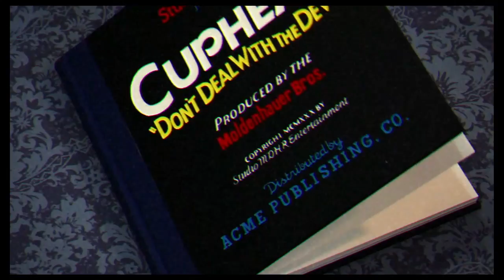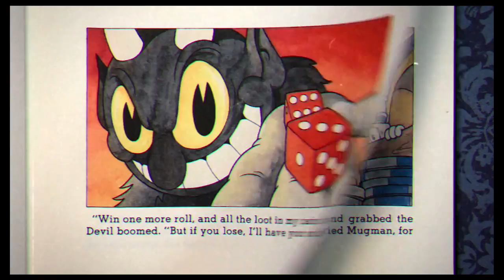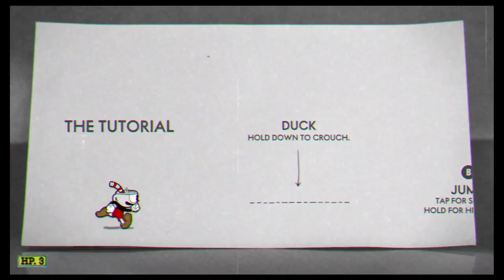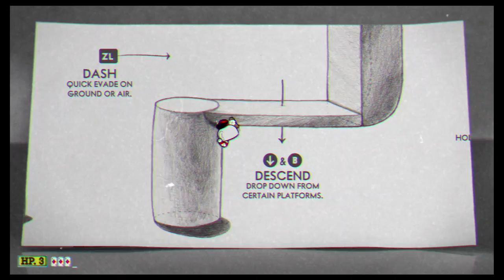Cuphead Part 1: Don't Deal With the Devil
We begin snapping our fingers to the beat of a new adventure!

Levels Featured: The Root Pack in Botanic Panic, Forest Follies, Mausoleum 1